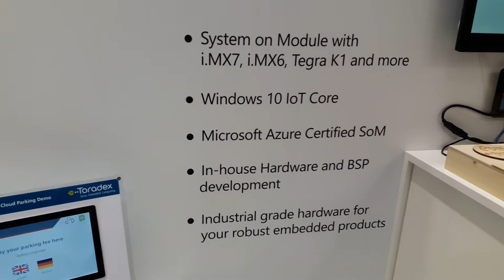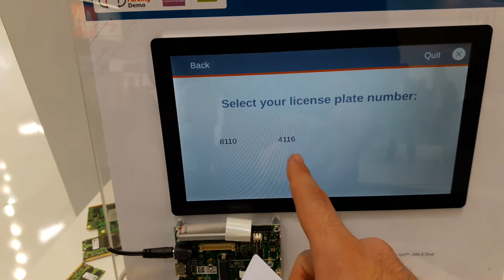Embedded World 2017 Estacionamento IoT com Azure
No estande da Microsoft, uma demonstração de sistema multiplataforma conectado ao Azure foi apresentado. Três diferentes computadores em módulo foram empregados para o controle de catracas, reconhecimento de placas e sistema de pagamento, sendo a comunicação entre os sistemas realizada pela internet, usando somente os serviços do Azure.